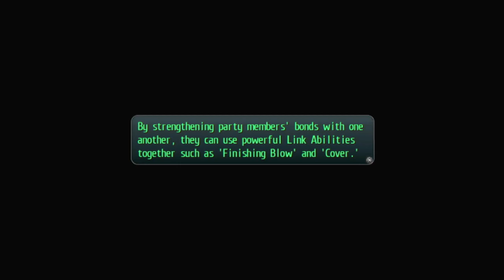Legend of Heroes Trails of Cold Steel │ Part 5 & 6: Game Play │ Backlogged Games